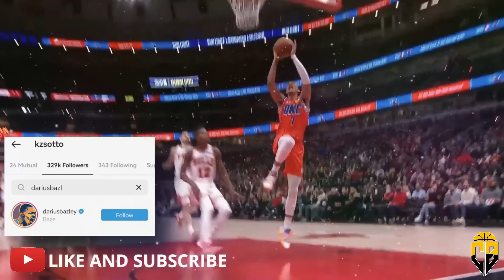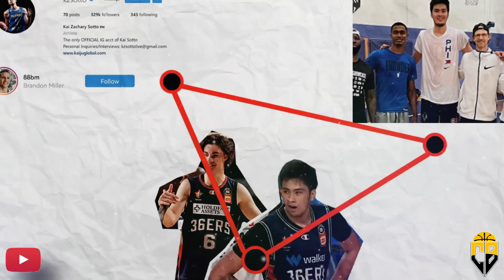KAI SOTTO 34th pick? OKC Senior SCOUT at ilang PLAYERS nakasubaybay pala!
34th pick? OKC Senior SCOUT at ilang PLAYERS nakasubaybay pala kay Kai SOTTO

Sa nalalapit na private pre-draft workout ni Kai Sotto sa labindalawang NBA teams, mas tumataas ang posibilidad na mapili siya sa paparating na draft lalo na't matagal na pala siyang sinusubaybayan ng senior amateur scout at players ng isa sa mga rebuilding teams sa liga. Pero bago natin pag-usapan, pa like naman ng ating video bilang suporta.

Mag-uusap  tayo sa Sports!